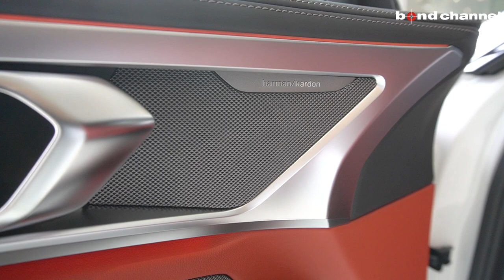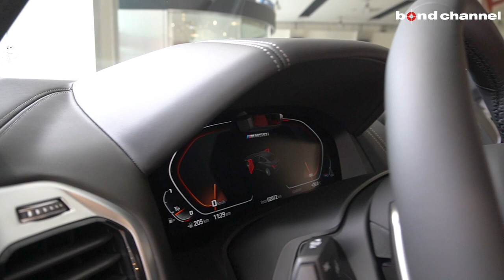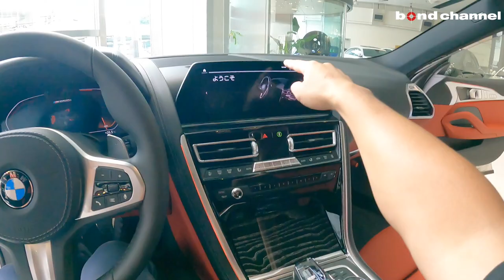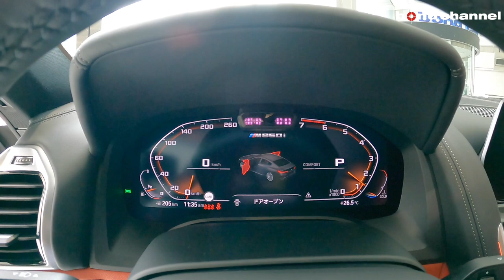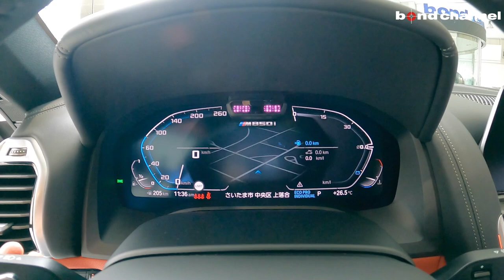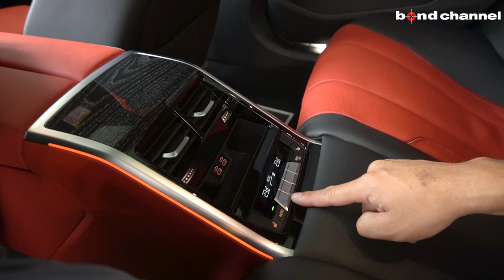【bond cars Arena】１台で２台分楽しめる？！BMW M850i グランクーペ【車両紹介】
Chapters
00:00 外装紹介
09:24 内装紹介
27:18 エンジンルーム紹介
30:26 灯火＆排気音紹介
31:24 試乗

グレード M850iXドライブグランクーペ
型式 3BA-GV44
ハンドル 左
カラー ミネラルホワイト
保証 あり
修復歴 なし

　　　外装★★★★★ 内装★★★★★

【M850i xDrive GranCoupe】
　◆V型8気筒DOHC
　◆電子油圧制御式8速AT
　◆4輪駆動

　◆電動パノラマガラスサンルーフ（28.8万円）
　◆BMW Individualエクステンドレザーメリノ（6.9万円）
　◆BMWナイトビジョン（30.2万円）
　◆ボディメタリックペイント（11万円）

【M850純正装備】
　◆Mエアロダイナミクス・パッケージ
　　●フロントエプロン●サイドスカート●リヤスカート
　◆スポーツエキゾーストシステム
　◆アダプティブMサスペンションプロフェッショナル
　◆20インチMライトアロイホイール Yスポークスタイリング728M
　◆BMWレーザーライト
　◆パーキングアシストプラス
　　●パークディスタンスコントロール（フロント/リア）
　　●パーキングアシスト●リアビューカメラ●リバースアシスト
　　●トップビュー
　◆ドライビングアシストプロフェッショナル
　　●アクティブクルーズコントロール●ステアリングレーンアシスト
　　●レーンディパーチャーウォーニング●レーンチャンジアシスト
　　●衝突回避被害軽減ブレーキ●前車接近警告機能
　　●エマージャンシーストップアシスト
　◆ソフトクローズドア
　◆オートマチックトランクリッド
　◆マルチファンクションMスポーツレザーステアリング
　◆4ゾーンオートマチックエアコンディショナー
　◆ベンチレーション（フロント）
　◆シートヒーター（フロント/リア)
◆エクステンドレザーシート
　◆harman/kardonサラウンドサウンドシステム
　◆iDriveコントローラー
　　●AM/FMラジオ●地上デジタルTVチューナー

　5年目でお支払プランを再検討して戴く事も1案ですがその他時期でも
　お支払期間中は変更可能です。

お車の買取もお任せ下さい！

bond cars Arena
〒338-0001
埼玉県さいたま市中央区上落合2-4-1